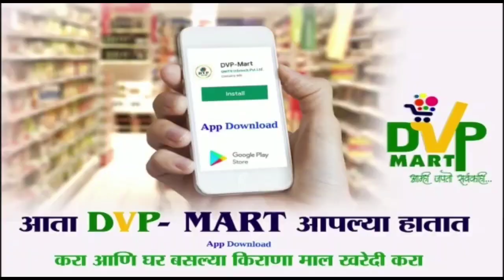समाधान आवताडे अपक्ष की पक्षाची उमेदवारी घेऊन पोटनिवडणूक लढणार ?